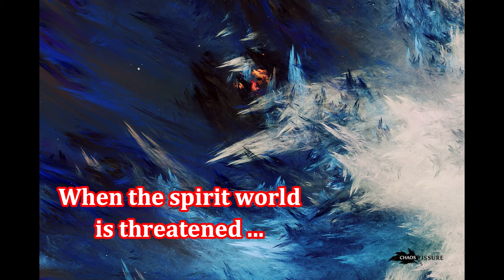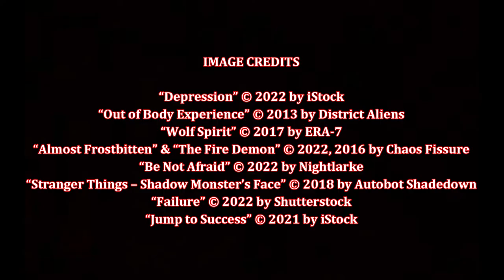Moonflower, by Kacen Callender (MPL Book Trailer 837)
Mooresville (Indiana) Public Library presents a book trailer featuring the children's novel, "Moonflower," by Kacen Callender.